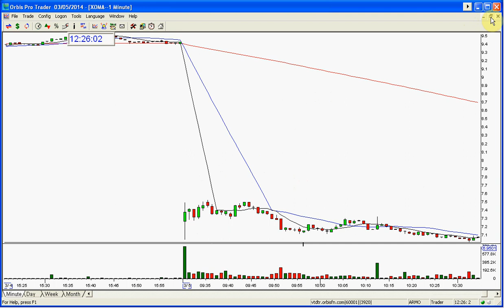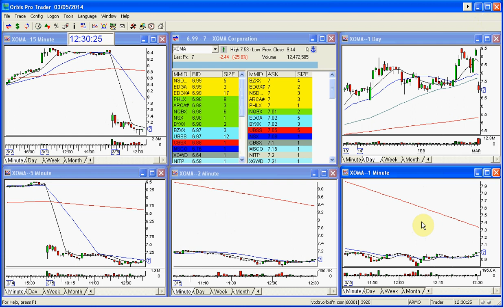XOMA STOCK SWOOSH SHOW PLAY OF THE DAY 3 5 2014 1